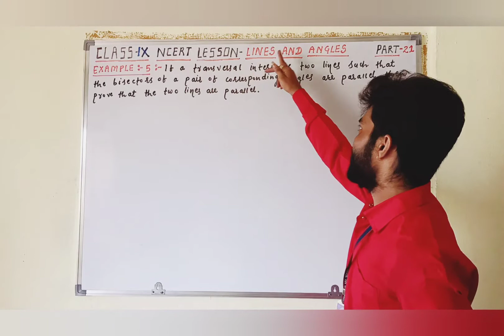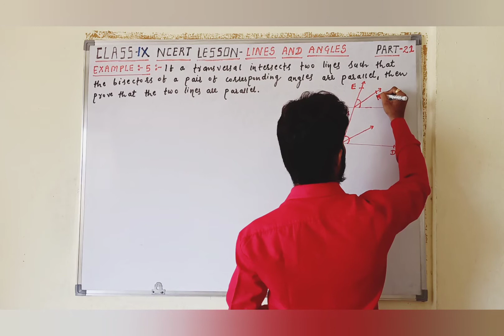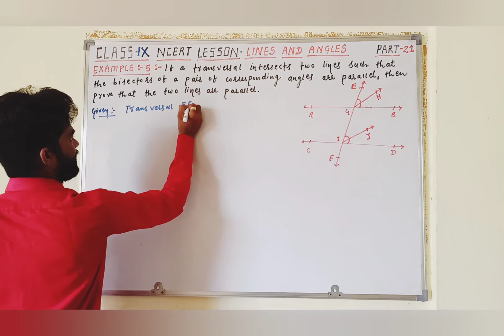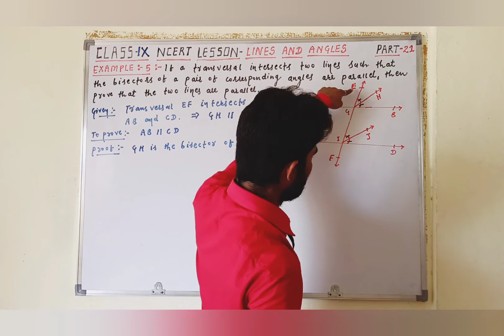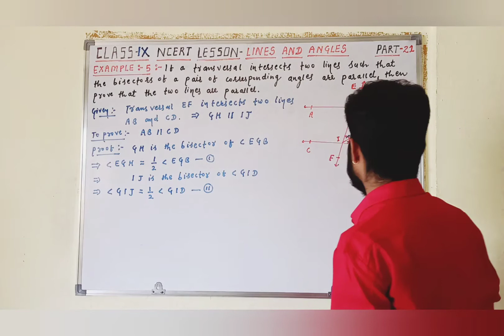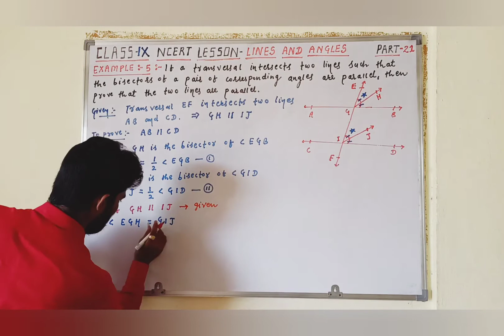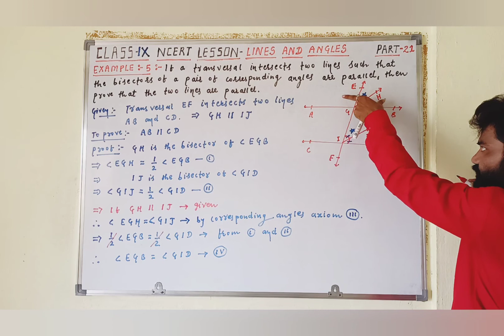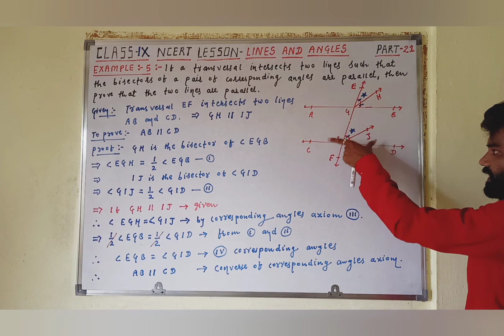Example: 5. Class: IX. Chapter: 6: Lines And Angles. NCERT Mathematics.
Class: IX | Mathematics | NCERT | CBSE

Hello Students,
In this video I will explain about lesson  Lines and Angles - Example: 5.